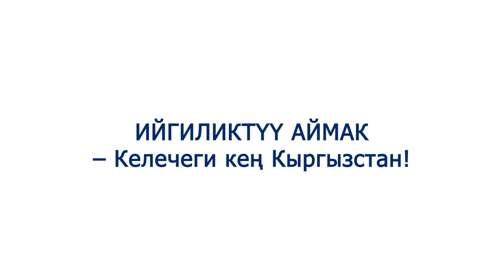Липенкада таланттар көбөйүүдө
Липенка айыл аймагындагы бул маданият үйү бир жыл мурун жабык турган. Азыр болсо бул жерде комуз, гитара күүлөрү жаңырып, бий топторунун репетициялары тынбайт. Биздин "Ийгиликтүү аймак" долбоорубуздун жардамы менен жанданган бул үйдө, жергиликтүү жаш балдардын сүймөнчүгү болгон Астра Шаршеева таланттардын жылдызын жандырып жатат.

Еще в прошлом году дом культуры в Липенке был закрыт. Однако сейчас, здесь не стихают звуки гитары и комуза, а репетиции разных танцев проходят каждый день. Посмотрите как Проект USAID "Успешный аймак" помог "оживить" этот дом культуры, в котором любимая многими мальчишками и девчонками Астра Шаршеева «зажигает таланты»!